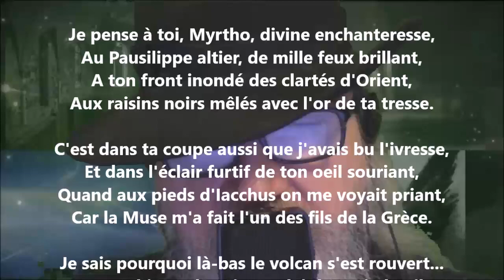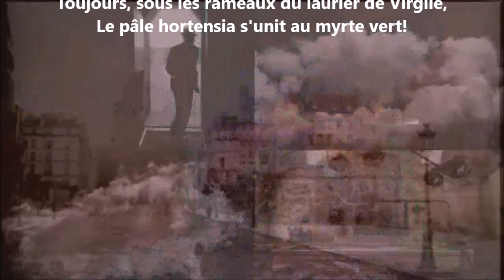Myrtho - Gérard de Nerval lu par Yvon Jean